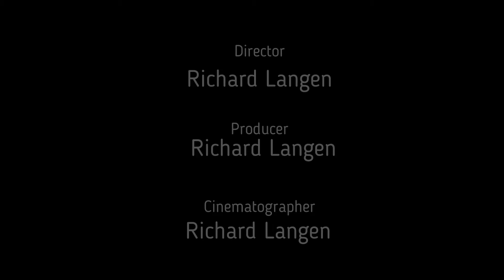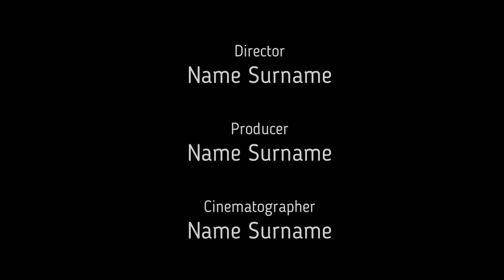Bus boottocht 12 6 2019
Made by Richard Langen